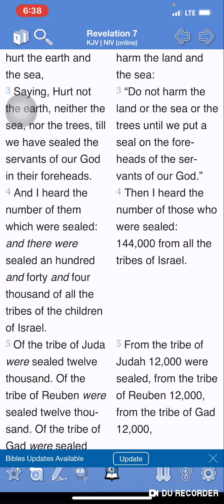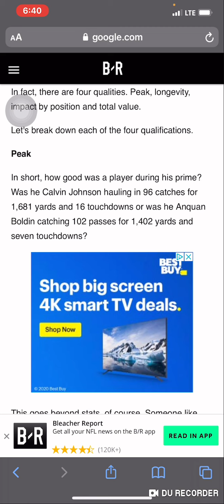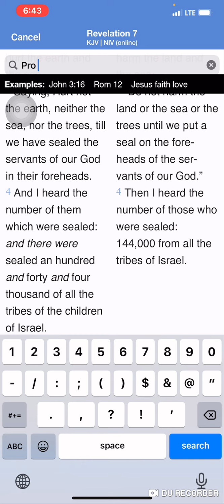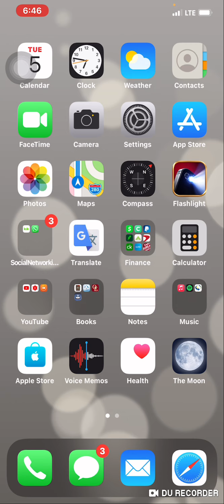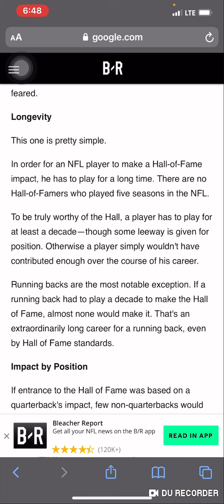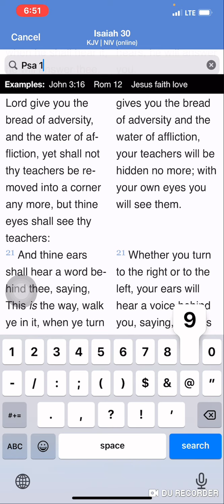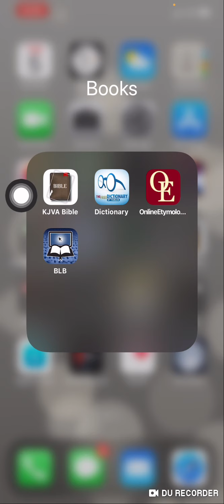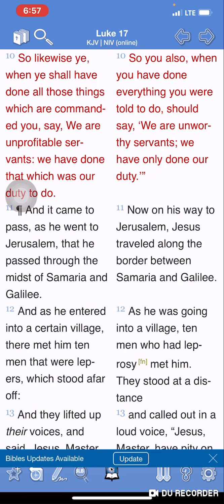The Hall Of Fame: 144,000